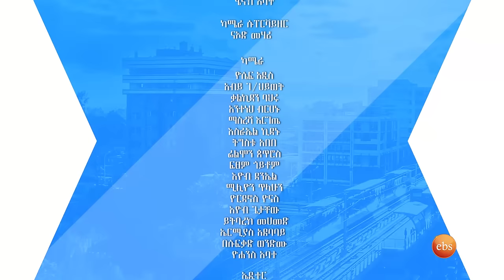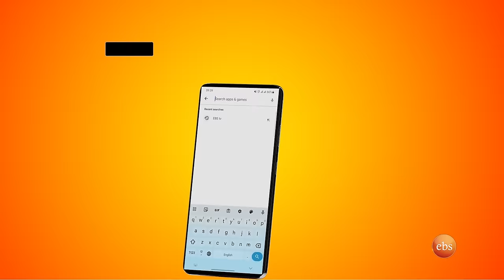"ወርቅ አልበሜን በመጪው ሳምንት እለቃለሁ" ቆይታ ከተወዳጇ ድምፃዊት ዳግማዊት ፀሀዬ(ዳጊ) ጋር..//እሁድን በኢቢኤስ//